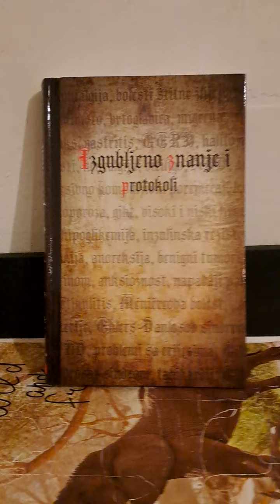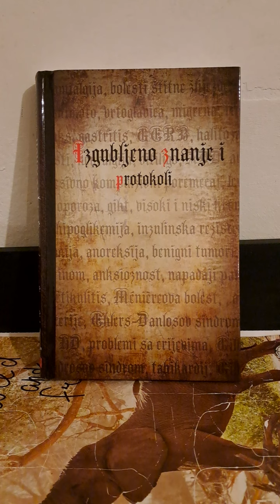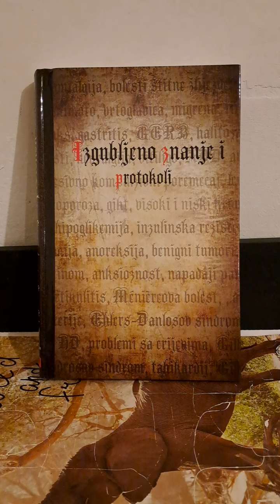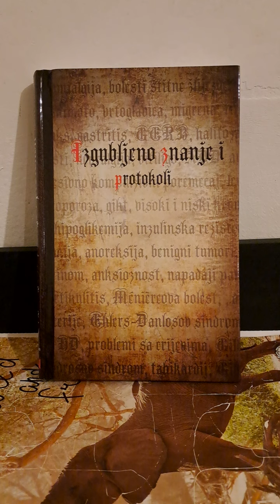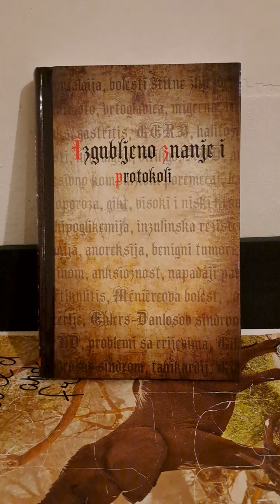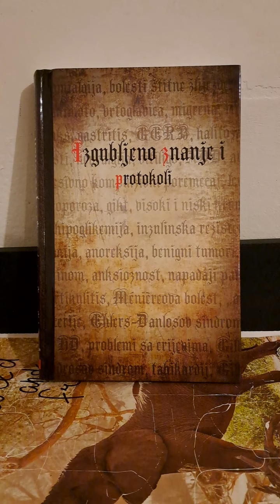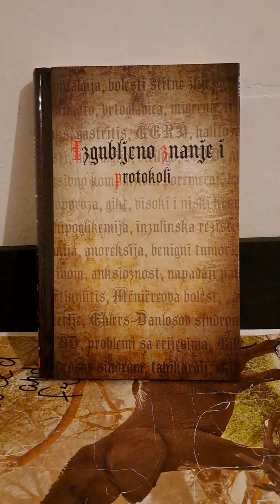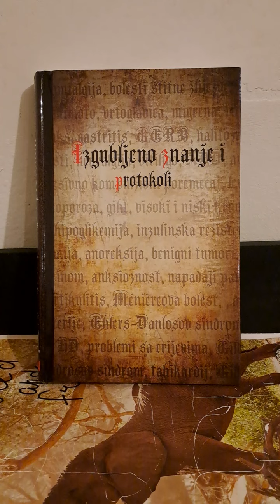L'lizin / multipla skleroza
L' lizin je temeljna aminokiselina koja je najčešće poznata kao građevni blok proteina. L-lizin djeluje protuupalno na cijeli živčani sustav, posebno na središnji živčani sustav te vagus i frenični živac. To je zato što L-lizin inhibira i smanjuje virusno opterećenje, što znači da se proizvodi manje virusnih neurotoksina koji izazivaju upalu živčanog sustava.

Multipla skleroza nije neizlječiva bolest u kojoj vaš imunološki sustav napada dijelove ovojnice živca, kao što mnogi dobronamjerni stručnjaci vjeruju. Istina je da su agresivni virusi i njihovi kofaktori ono što izaziva mnoge simptome MS-a. Nakon što razumijete što je zapravo iza MS-a, možete započeti koračati putem oporavka.